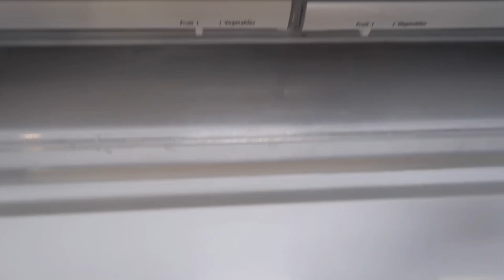Limpiando la nevera y cocinando lentejas 🏠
Bienvenidos a mi estilo de vida en
Casa 💕aquí verás motivación🙏

Limpieza 🧹
Decoración 💟
Organización
Compras 🛍️ y más